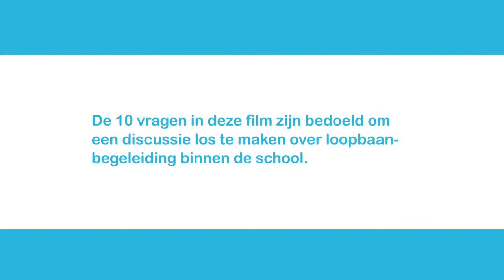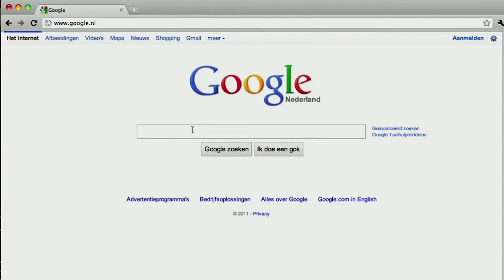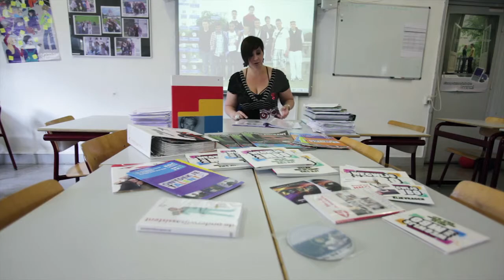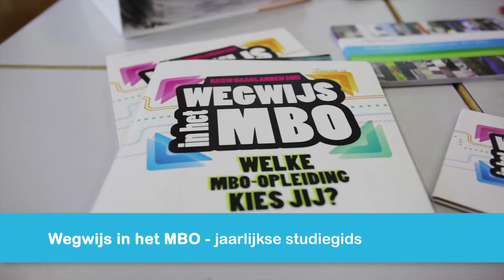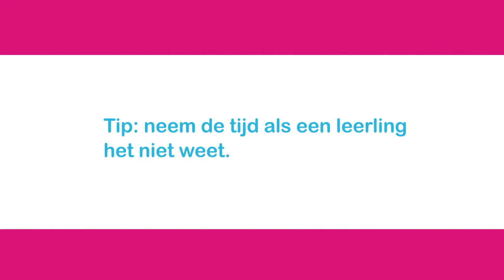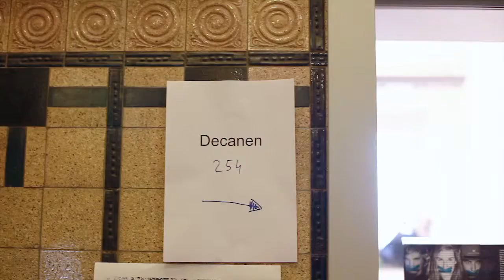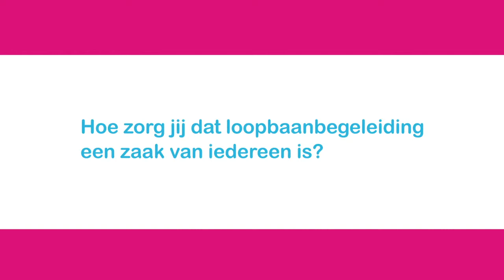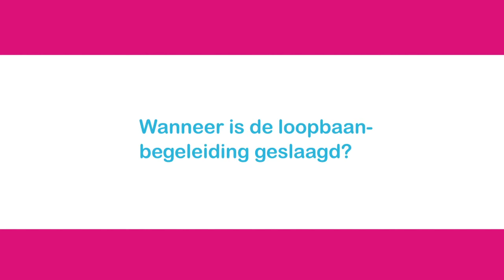Wegwijzer in het MBO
Film over loopbaanbegeleiding naar het MBO en hoe decanen, mentoren en vakdocenten hier een rol in kunnen spelen. Dit filmpje is gemaakt voor decanen en mentoren van vmbo-scholen in de regio Haaglanden. Afzender: Spirit4you